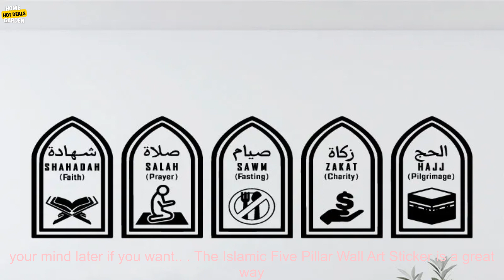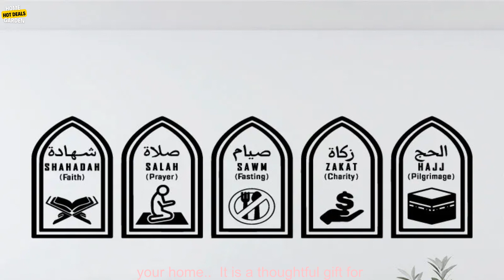4001333697083 Islamic Five Pillar Wall Art Sticker Allah Islam Religion Vinyl Decal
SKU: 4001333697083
Islamic Five Pillar Wall Art Sticker Allah Islam Religion Vinyl Decal Sticker Corridor Artist Home Decoration Mural WallpaperM54
The Islamic Five Pillar Wall Art Sticker is a beautiful and unique way to decorate your home. The sticker features a black and white illustration of the five pillars of Islam, which are the foundation of the Islamic faith. The pillars are:

* Shahadah – the declaration of faith
* Salat – the five daily prayers
* Zakat – the obligatory charity
* Sawm – the fasting during Ramadan
* Hajj – the pilgrimage to Mecca

The sticker is made of high-quality vinyl and is easy to apply. It can be placed on any smooth surface, such as walls, doors, or windows. The sticker is also removable, so you can change your mind later if you want.

The Islamic Five Pillar Wall Art Sticker is a great way to show your pride in your faith and to add a touch of beauty to your home. It is also a thoughtful gift for anyone who is interested in Islam.

Here are some of the benefits of the Islamic Five Pillar Wall Art Sticker:

* It is made of high-quality vinyl and is easy to apply.
* It can be placed on any smooth surface, such as walls, doors, or windows.
* It is removable, so you can change your mind later if you want.
* It is a great way to show your pride in your faith and to add a touch of beauty to your home.
* It is a thoughtful gift for anyone who is interested in Islam.
5 corridor, decal, home, islam, mural, religion, sticker, wallpaper